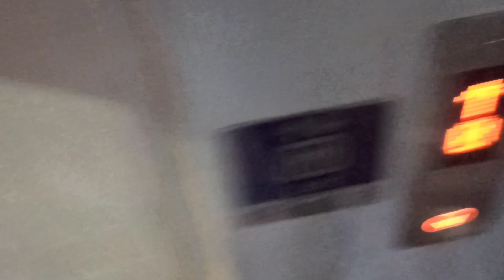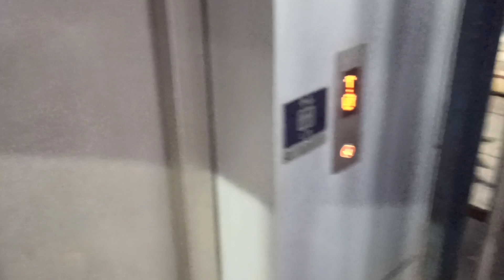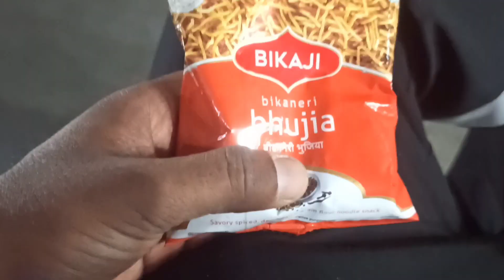फिर से घर छोड़ चले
surinder life vlogs
fir se Ghar chhor chale
surinder kaha chala
sourav joshi vlogs
viral